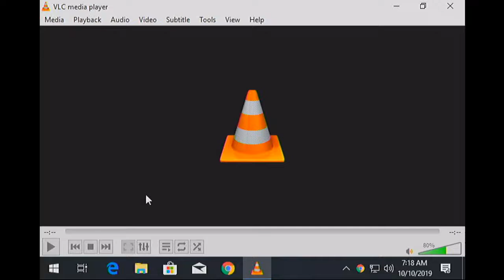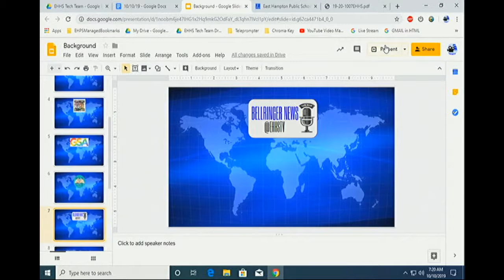Bellringer News Season 3 - 10/10/19